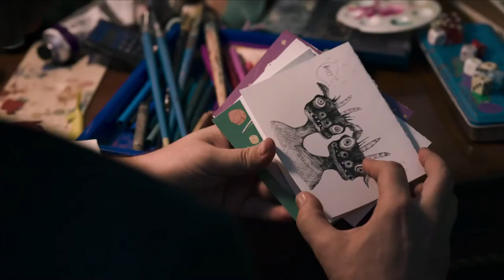Robert Stromberg's Final Thoughts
Robert Stromberg gives his final thoughts on the "What Lives Inside" film.